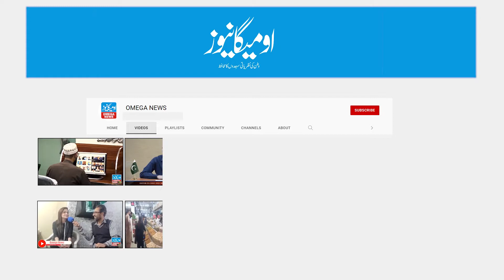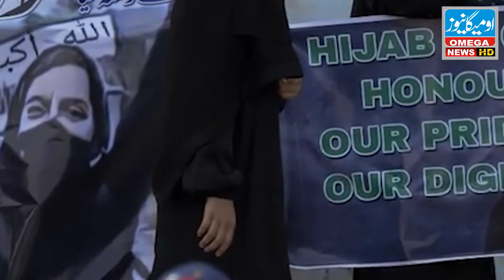No 'religious clothes' until decision, says Indian high court | OMEGA NEWS